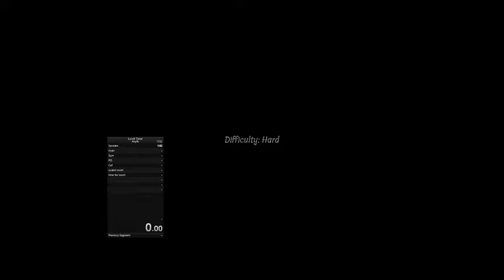Lunch Lady FWR Speedrun Hard Solo - Burcksley High School (build 1.6.0) (5:05)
First and only attempt of the day. This run is significantly better than my previous Burcks Hard Solo run.